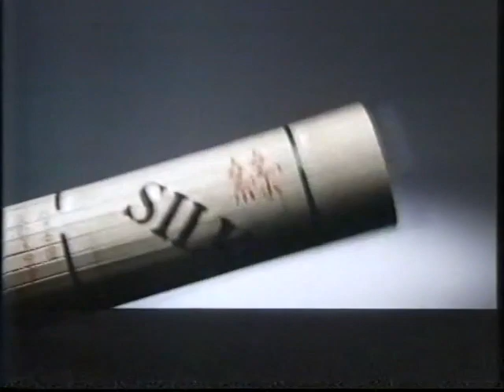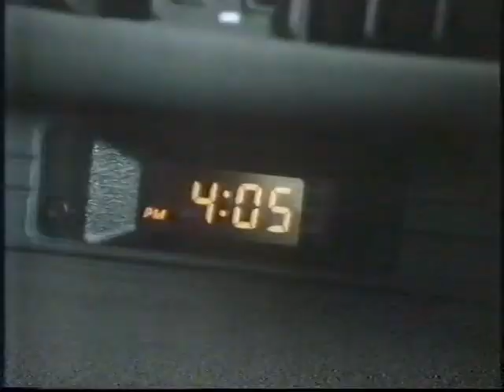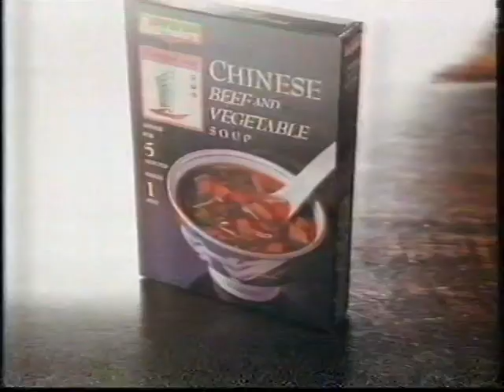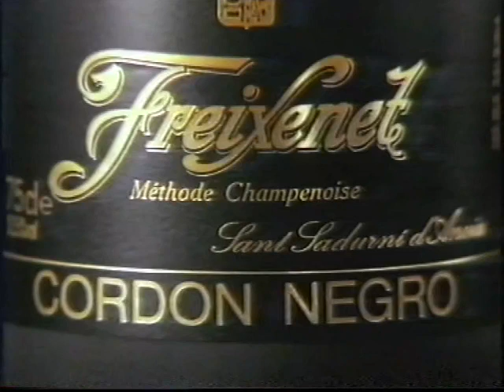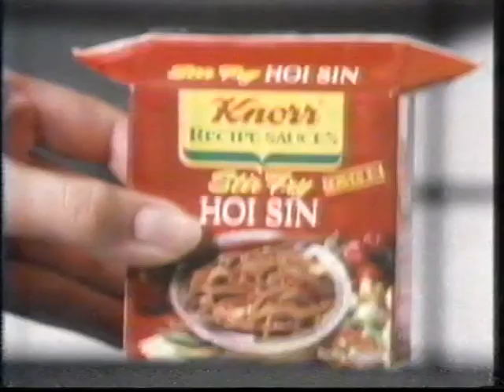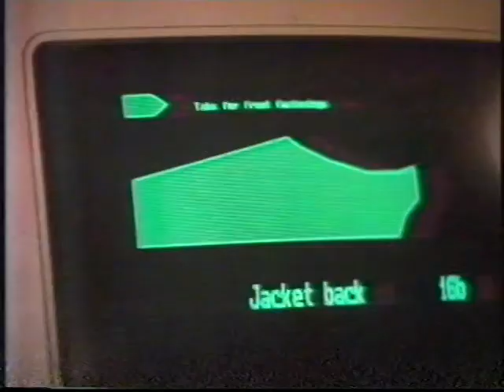80's Adverts Vol. 208: Channel 4 (17 November 1988)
Adverts broadcast on Channel 4 during “Look Back In Anger” on Thursday 17th November 1988.

0:00 Continuity into “Look Back In Anger” / break bumper
0:20 Breakfiller glimpse
0:24 Wiltshire Staysharp Scissors
0:45 Peugeot 405 GTX “Mountains”
1:45 Batchelors Chinese Beef and Vegetable Soup “Back Home”
2:26 John West Red Salmon
2:37 “Look Back In Anger” break bumper
2:47 Freixenet Cordon Negro #1
3:08 Toshiba Portable Computer
3:48 Walls Viennetta (Different voiceover to version on Vol 63)
4:19 Freixenet Cordon Negro #2
4:42 “Look Back In Anger” break bumper
4:50 WH Smith boxing videos
5:20 Croft Original Pale Cream Sherry
6:01 Epson Computer “Naturalist”
6:22 Knorr Stir Fry Sauces “Dragon”
6:53 Pretty Polly Nylons “The Shot” (Different voiceover to version on Vol 139)
7:23 Mercury
8:04 Molson Canadian Lager
8:27 “Look Back In Anger” break bumper
8:36 Trail: “The Spy Who Came In From The Cold”

Duplicates edited out that are on previous volumes: Wine From Italy (Vol 185), Kenco (Vol 183), Whitbread White Label Low Alcohol 1% Bitter, Sanatogen (Vol 197), Oil Of Ulay Extra Sensitive (Vol 199), Nescafe Gold Blend (Vol 48).